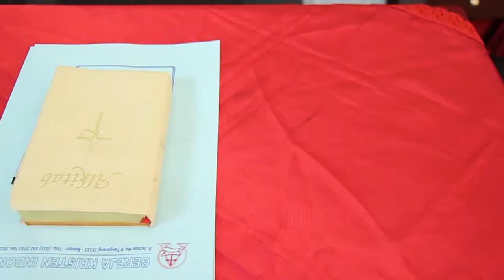Cinematic Wedding Video of Teo & Melissa by Padamoto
The Wedding of Teo and Melissa

cinematic wedding video by Padamoto

followus on instagram : @padamoto

chat with us on line id : padamoto

Yuk! Padamoto
capturing happiness